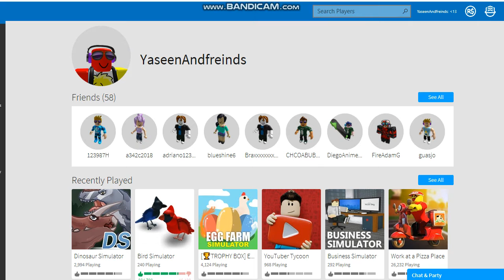roblox/Bird Simulator/Mountain Quail!!!!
let me know if you want to see more in the comments